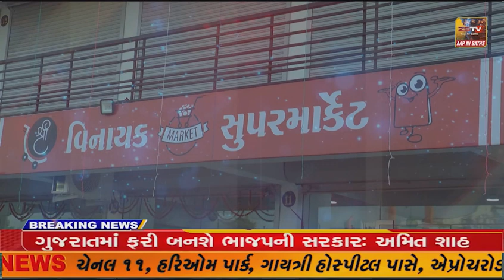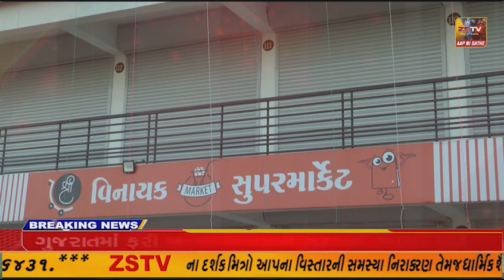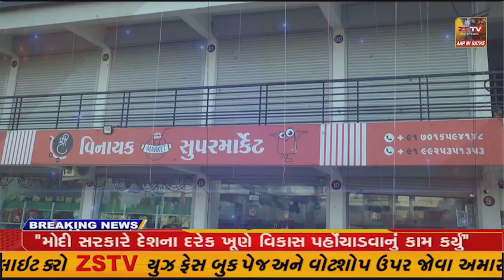પ્રાંતિજ ખાતે શ્રી કાલભૈરવ દાદા ની જન્મ જયંતિ ની ઉજવણી કરવામાં આવી